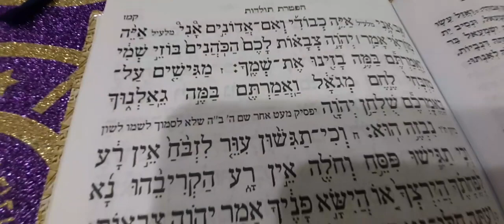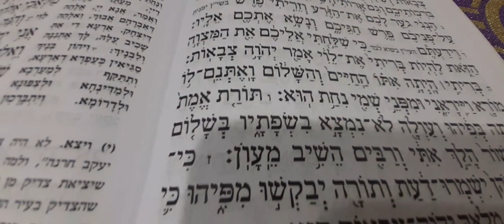Rav Chmouel Houri - 06 Haftara Toldot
Lecture de la haftara selon le rite tunisien